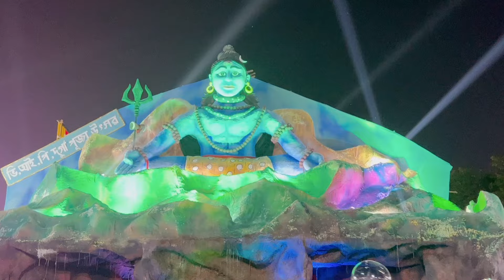Happy Durga Puja Everyone ❤️❤️